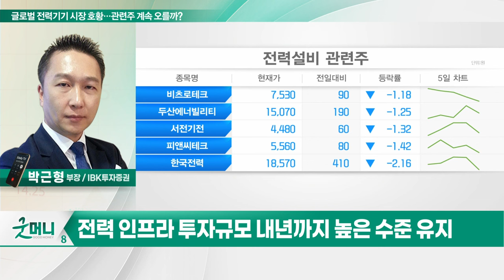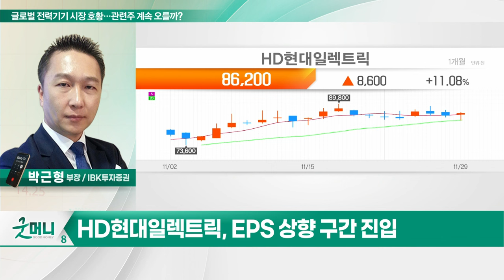HD현대일렉트릭(267260)... 글로벌 전력기기 시장 호황... 관련주 계속 오를까?_투자 인사이트 (20231130)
Q. 글로벌 전력기기 시장 호황… 관련주 계속 오를까?

- EPS 상향 구간 진입
- 3분기 사상최대 영업이익
- 판매단가 상향 물량 매출 인식
- 수주잔고 40억 달러 돌파
- 생산능력 확대 위해 설비 증설